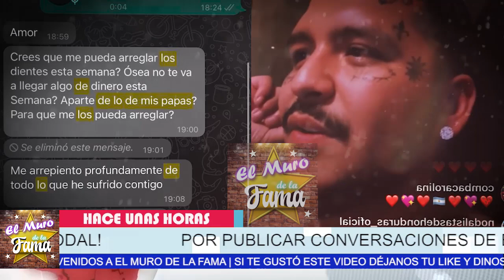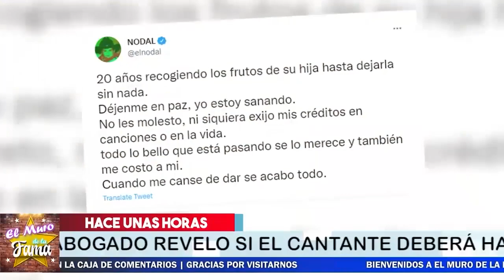🔴𝗗𝗲 Ú𝗹𝘁𝗶𝗺𝗮 𝗛𝗼𝗿𝗮 :🔥 Belinda No AGUANTA y 𝗦𝗲 𝗩𝗮 𝗟𝗲𝗴𝗮𝗹𝗺𝗲𝗻𝘁𝗲 𝗖𝗼𝗻𝘁𝗿𝗮 𝗖𝗵𝗿𝗶𝘀𝘁𝗶𝗮𝗻 𝗡𝗼𝗱𝗮𝗹 👀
La Cantante 𝗠𝘂𝗲𝘀𝘁𝗿𝗮 𝗣𝗿𝘂𝗲𝗯𝗮𝘀👀

¡𝗘𝗿𝗲𝘀 𝗨𝗻𝗮 𝗦𝗮𝗻𝗴𝘂𝗶𝗷𝘂𝗲𝗹𝗮!Christian Nodal 𝗥𝗲𝘃𝗶𝗲𝗻𝘁𝗮 𝗬 𝗟𝗲 𝗗𝗶𝗰𝗲 Sus Verdades A Belinda  𝗘𝗻 𝗦𝘂 𝗖𝗮𝗿𝗮

Belinda no se espero que la acusara de e. s. t. a. f. a.d. o.r. a…

¡𝗡𝗼 𝗗𝗲𝘃𝘂𝗲𝗹𝘃𝗮𝘀 𝗡𝗶𝗻𝗴ú𝗻 𝗔𝗻𝗶𝗹𝗹𝗼! Mama De Belinda Hace 𝗹𝗮𝘀 𝗣𝗲𝗼𝗿𝗲𝘀 𝗘𝘅𝗰𝘂𝘀𝗮𝘀 Y QUEDARSE El 𝗔𝗻𝗶𝗹𝗹𝗼 D Nodal
Mamá de Belinda sinvergüenza le pide a su hija no devolver nada

¡𝗘𝗿𝗲𝘀 𝗣𝗼𝗰𝗼 𝗛𝗼𝗺𝗯𝗿𝗲!  Lupillo Muy 𝗔𝗿𝗱𝗶𝗱𝗼 𝗔𝗿𝗿𝗲𝗺𝗲𝘁𝗶ó Contra Christian Nodal 𝗣𝗼𝗿 𝗟𝗼 𝗗𝗲 𝗕𝗲𝗹𝗶𝗻𝗱𝗮
le dice sus verdades a Nodal
Belinda 𝗦𝗜𝗡𝗩𝗘𝗥𝗚Ü𝗘𝗡𝗭𝗔 Extraña  𝗟𝗼𝘀 𝗹𝘂𝗷𝗼𝘀 𝗘𝗻 𝗦𝘂 𝗩𝗶𝗱𝗮 Que LE daba 𝗖𝗵𝗿𝗶𝘀𝘁𝗶𝗮𝗻 𝗡𝗼𝗱𝗮𝗹
Ahora dice que su vida no es la misma …Nodal Muy Arrepentido de haberle dado esos lujos
Belinda Filtra 𝗘𝗩1𝗗𝗘𝗡𝗖1𝗔 𝗗𝗲 𝗠4𝗟𝗧𝗥𝗔𝗧0  Que Recibia 𝗗𝗲 𝗖𝗛𝗿𝗶𝘀𝘁𝗶𝗮𝗻 𝗡𝗼𝗱𝗮𝗹
Ahora va hacer una demanda legal mostrando pruebas , el cantante no se lo espero
𝗘𝘅 𝗦𝘂𝗲𝗴𝗿𝗮 De Nodal 𝗖𝗼𝗻𝗳𝗶𝗿𝗺𝗮 𝗕𝗲𝗹𝗶𝗻𝗱𝗮 𝗖𝗼𝗻 𝗡𝘂𝗲𝘃𝗼 𝗡𝗼𝘃𝗶𝗼 Y Ya se La Tatuaron Nuevamente
Belinda NO SE AGUANTO y ya anda con otro novio pero lo peor es que Este “0TRO novio” ya se tatuó el nombre De ella uf

Belinda No AGUANTA , y 𝗦𝗲 𝗩𝗮 𝗟𝗲𝗴𝗮𝗹𝗺𝗲𝗻𝘁𝗲,   𝗖𝗼𝗻𝘁𝗿𝗮 𝗖𝗵𝗿𝗶𝘀𝘁𝗶𝗮𝗻 𝗡𝗼𝗱𝗮𝗹,  ,con esto lo demuestra,christian nodal enojado,noticias recientes de christian nodal,chismes de la farándula en méxico,belinda y christian nodal terminaron,christian nodal y belinda rompieron,noticias de belinda,belinda ultima hora,chismes de los famosos en mexico,belinda últimas noticias,recientes de christian nodal,el muro de la fama,chisme no like,ventaneando  farandula mexico , el muro de la fama
elmurodelafama

¡ BIENVENIDOS ‼️

Entertainment
Television program
noticias de espectaculos
espectaculos noticias
noticias de la farandula
tv mexicana
Televisa espectaculos
chismes
escandalo de los famosos 2021
farandula 2021
chisme de farandula
karol tamiko
programa hoy
suelta la sopa
polemica
Ventaneando